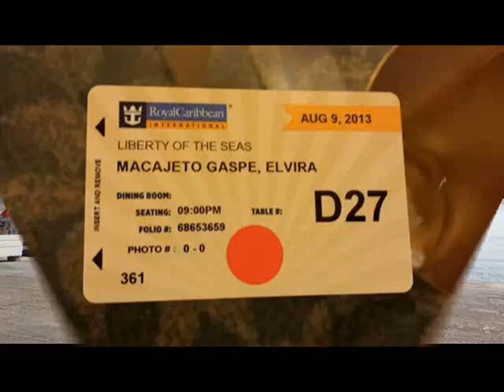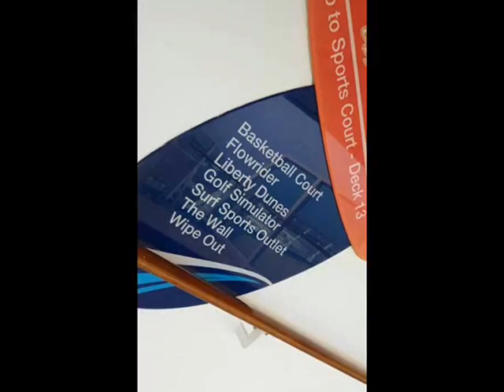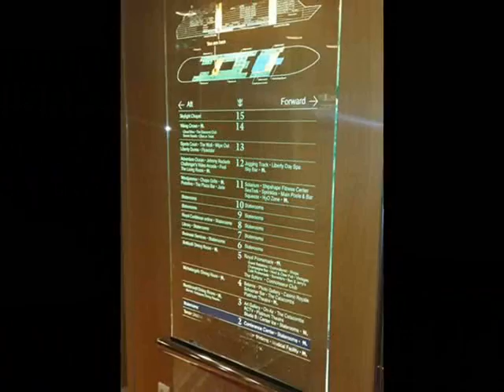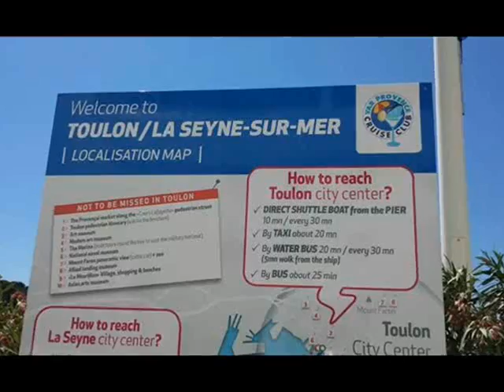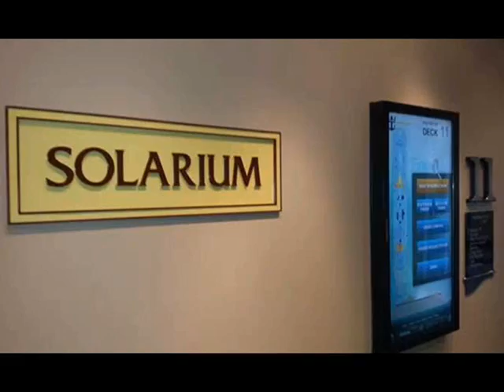EGM video clips